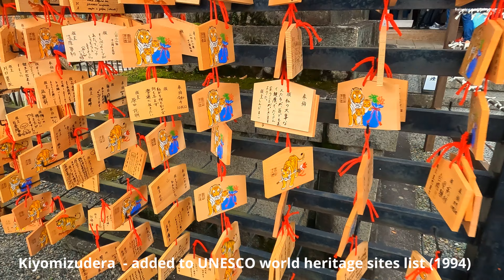Kiyomizudera Temple - Relaxing views and walk Kyoto Japan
Kiyomizudera Temple -  Relaxing views and walk Kyoto Japan .  Kiyomizudera is best known for its wooden stage that juts out from its main hall, 13 meters above the hillside. Watch to see spectacular views of cherry and maple trees below that erupt in a sea of color in Autumn, as well as of the city of Kyoto in the distanceMust visit in Kyoto, Japan.   Kiyomizudera (清水寺, literally "Pure Water Temple") is one of the most celebrated temples of Japan. It was founded in 780 on the site of the Otowa Waterfall in the wooded hills east of Kyoto, and derives its name from the fall's pure waters.  In 1994, the temple was added to the list of UNESCO world heritage sites.